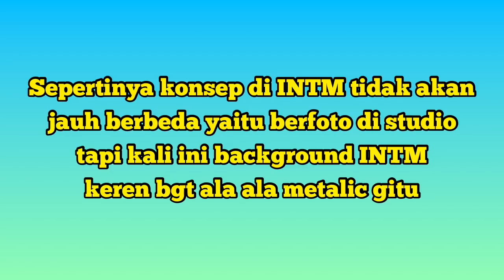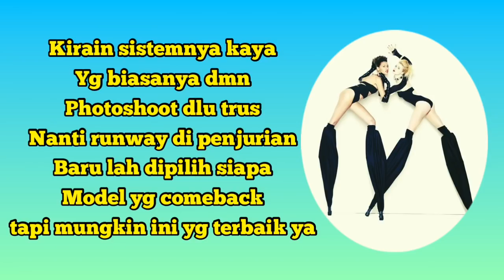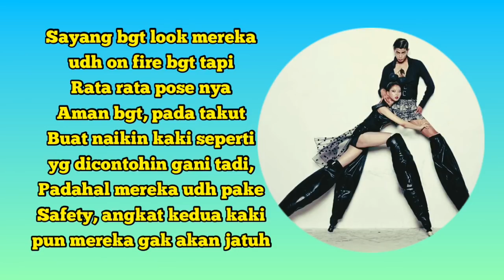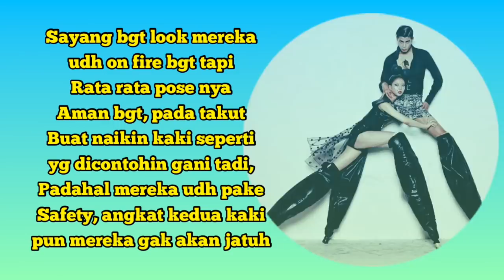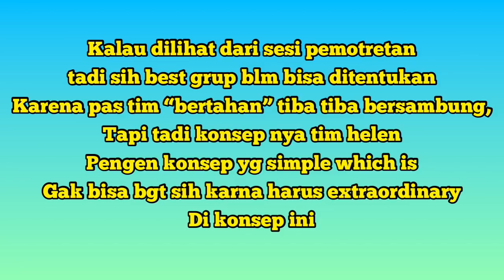INTM CYCLE 2 : Inspirasi Photoshoot ANTM CYCLE 17 & KNTM CYCLE 5? | Indonesia's Next Top Model